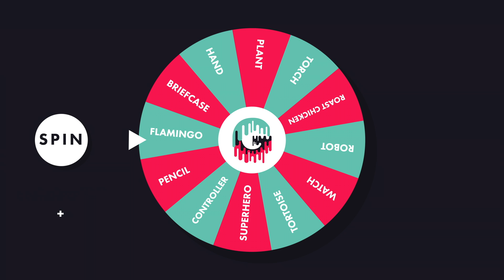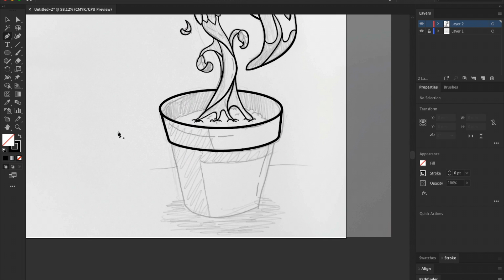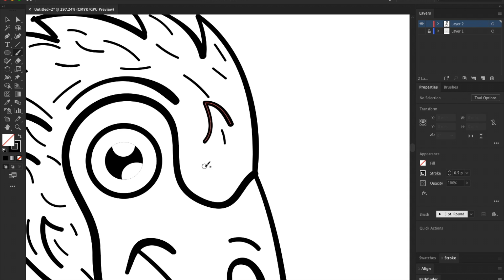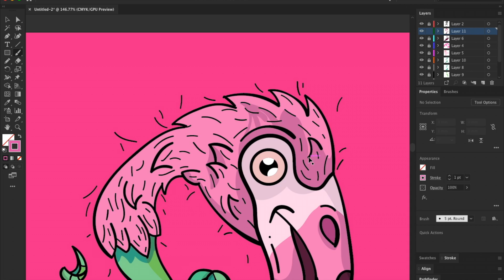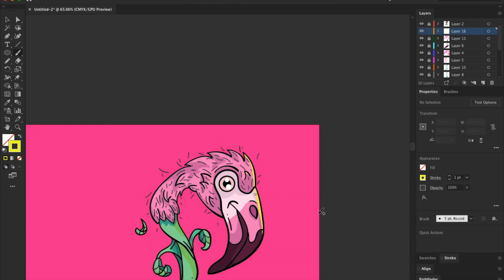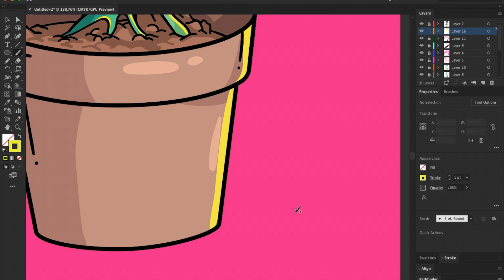Flamingo + Plant | SPINART Ep 1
The first of a new series where I will take a spinner of random words, and which ever two words I land on, I have to create an illustration which combines them. I had a lot of fun making this and look forward to making more, I hope you guys enjoy it!